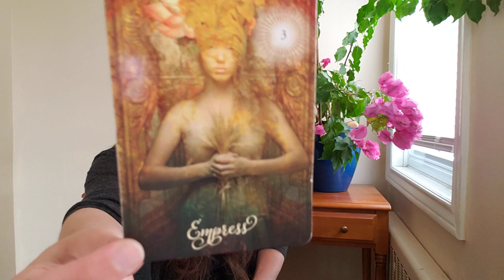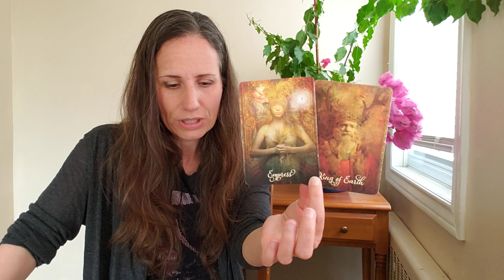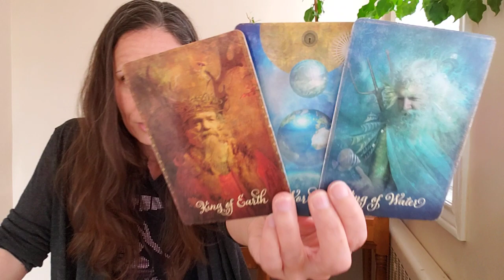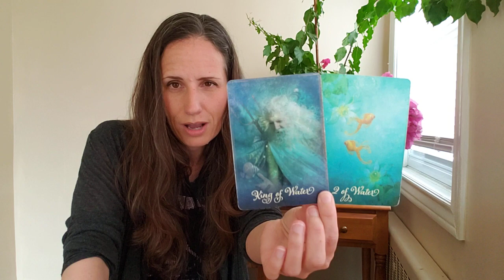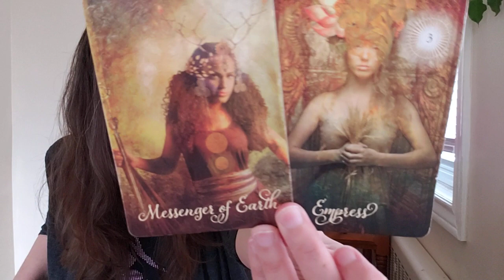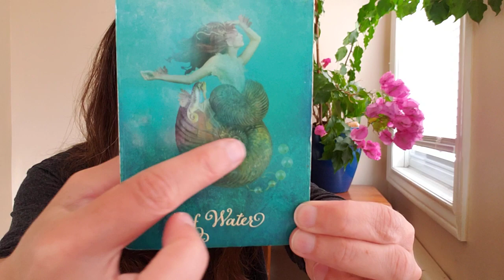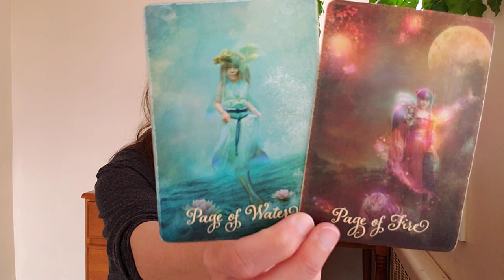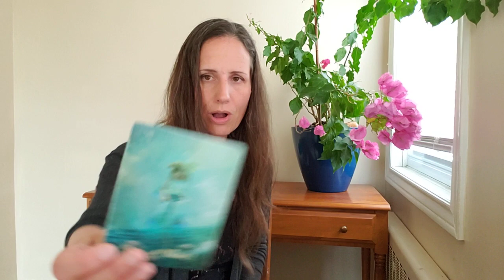Aries - Sensuality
***I no longer offer private readings***